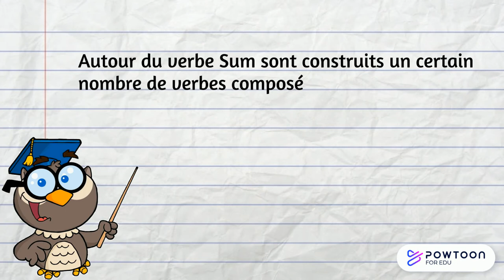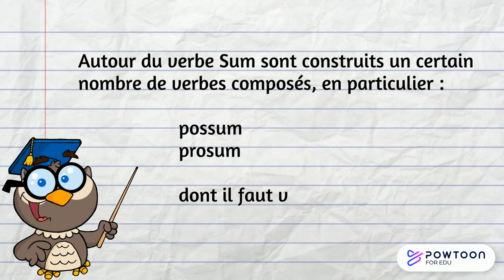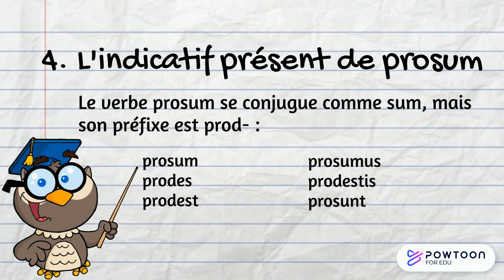Le présent de l'indicatif du verbe Sum et de ses composés.